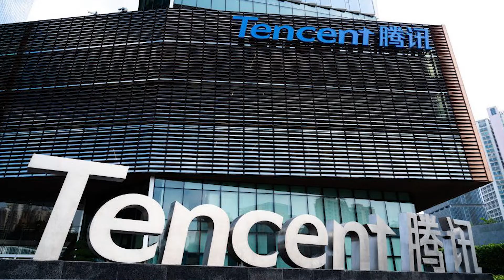Por que Warren Buffett investiu 500 milhões no Nubank mesmo dando PREJUÍZO? IPO vem?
No vídeo de hoje, falei sobre o investimento do Warren Buffett (Berkshire Hathaway) no Nubank de $500 Milhões de dólares, sobre o possível IPO do Nubank na Nasdaq, Diferença do Nubank para o Banco Inter, Itaú, Bradesco e Santander. Será que vale a pena entrar no IPO do Nubank? Mesmo o Nubank dando prejuízo?

Assista até o final: "Por que Warren Buffett investiu 500 milhões no Nubank mesmo dando PREJUÍZO? IPO vem?"

⏱Minutos do vídeo:
00:00​​ - Warren Buffett e Nubank
02:02 - Investidores do Nubank
02:39 - Nubank dá prejuízo?
04:17 - Clientes Nubank
05:16 - Nubank ou Banco Inter?
06:22 - Nubank ou Bancos tradicionais?
07:22 - IPO Nubank, vai ter?
08:48 - Como o Nubank vai dar lucro?
09:49 - Nubank vai falir? É bolha?